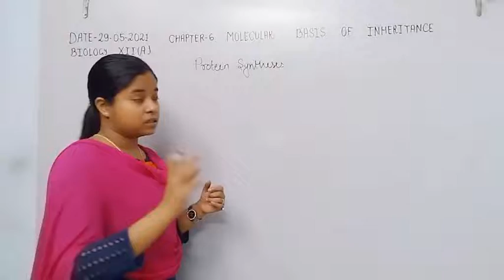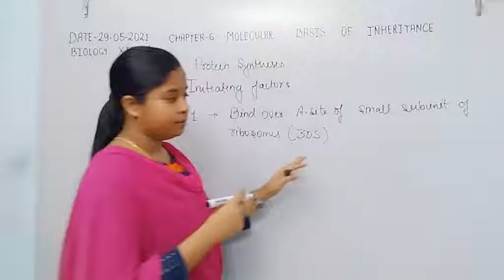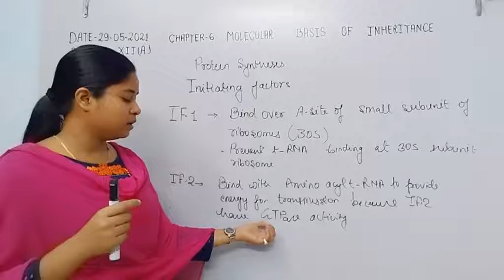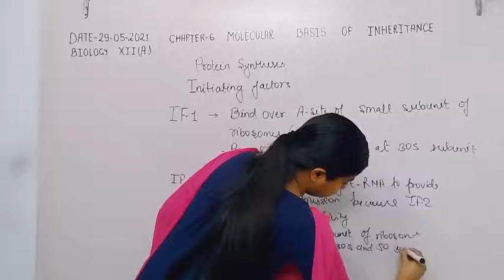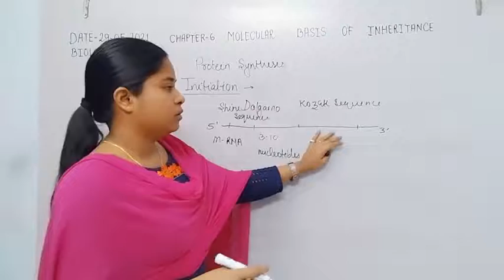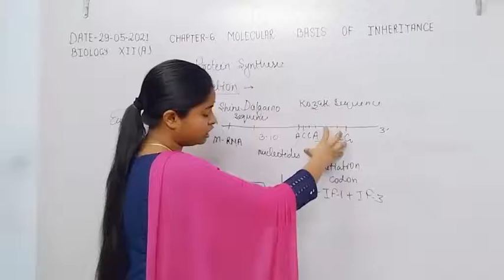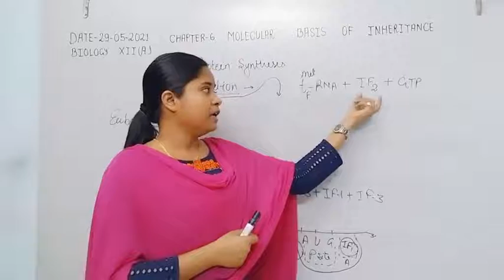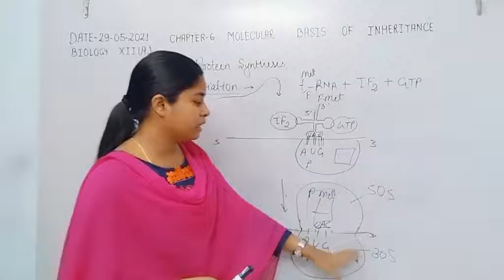Class XII Biology 29-05-2021 by SHWETA ARYAN Ch 6 Molecular Basis of Inheritance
Protein synthesis
Initiation